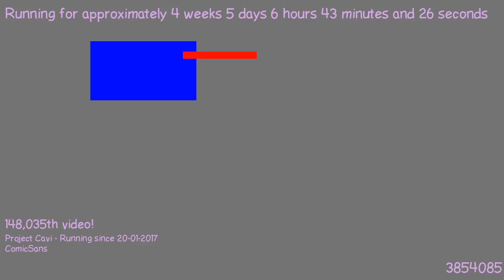1487825248 - Webdriver Cavi - H2